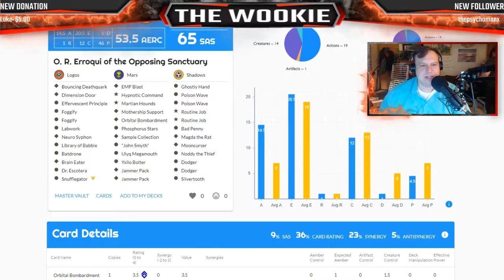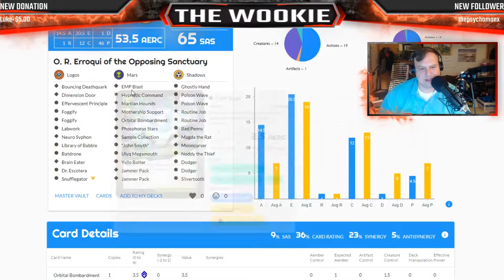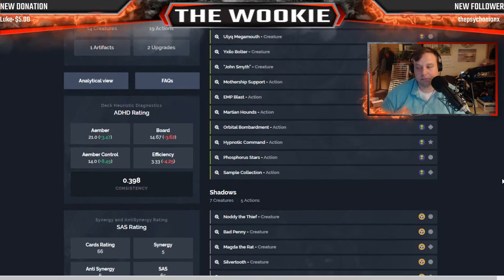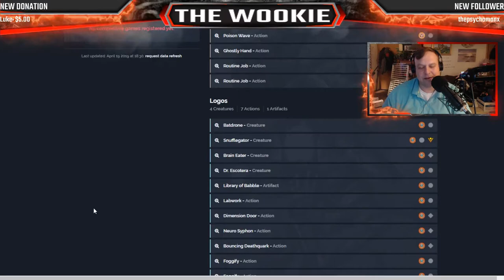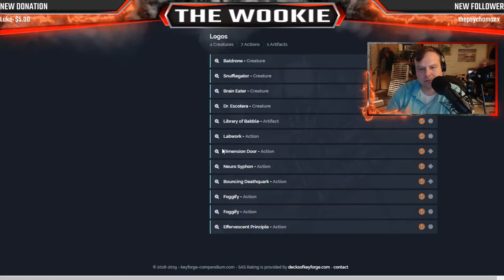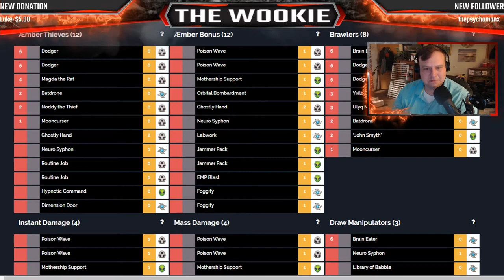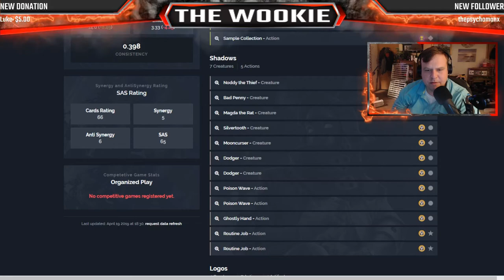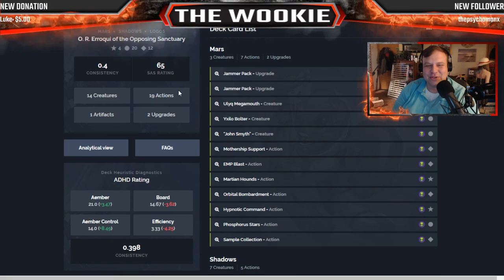Keyforge Deck Analysis O. R. Erroqui of the Opposing Sanctuary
Unfortunately, the first part of this episode for some reason was corrupt. I had to upload the deck of the week early for you guys fo please enjoy O. R. Erroqui of the Opposing Sanctuary

Logos
Uncommon 107 Bouncing Deathquark
Uncommon 108 Dimension Door
Common     109 Effervescent Principle
Common     110 Foggify
Common     110 Foggify
Common     114 Labwork
Uncommon 116 Neuro Syphon
Common     129 Library of Babble
Common     136 Batdrone
Uncommon 137 Brain Eater
Common     140 Dr. Escotera
Common     358 SnufflegatorMaverick

Mars
Uncommon  163 EMP Blast
Rare               164 Hypnotic Command
Rare               167 Martian Hounds
Uncommon  171 Mothership Support
Uncommon  172 Orbital Bombardment
Common      173 Phosphorus Stars
Uncommon  175 Sample Collection
Common      195 “John Smyth”
Common      200 Ulyq Megamouth
Common      204 Yxilo Bolter
Uncommon  210 Jammer Pack

Shadows
Common     270 Ghostly Hand
Common     280 Poison Wave
Rare             282 Routine Job
Common     296 Bad Penny
Uncommon303 Magda the Rat
Uncommon304 Mooncurser
Common    306 Noddy the Thief
Common    308 Dodger
Common    308 Dodger
Common    311 Silvertooth

HOW TO BECOME A MOD
$50 or more MOD for LIFE
$50 donation Join Wookie For RAW OR SMACKDOWN for ONE Week
$100 donation Join WOOKIE for RAW AND SMACKDOWN for TWO Week
★★★★★★★★★★ALL TERMS ARE SUBJECT TO CHANGE AT ANYTIME★★★★★★★★★★